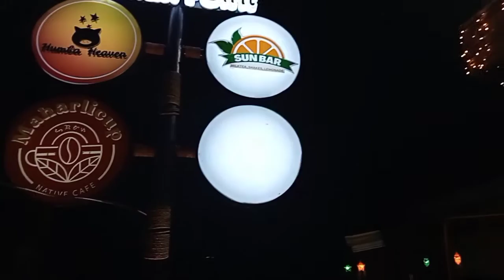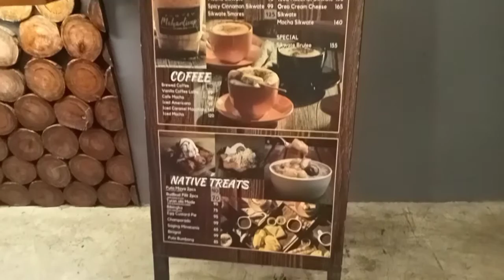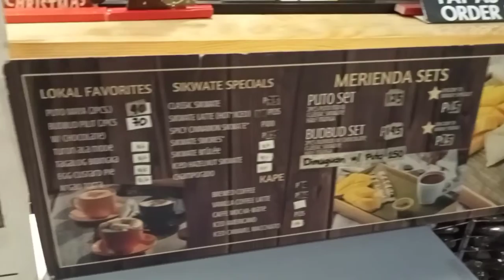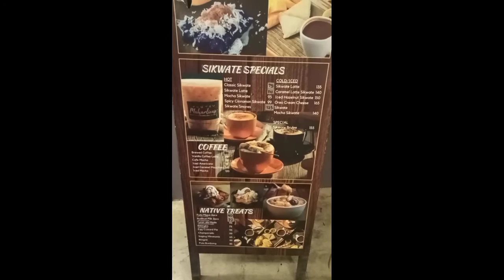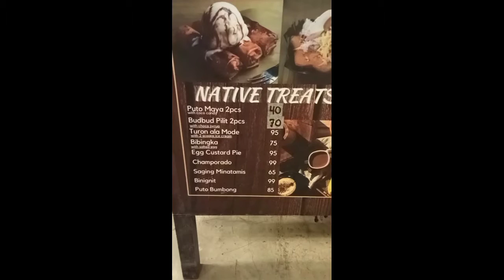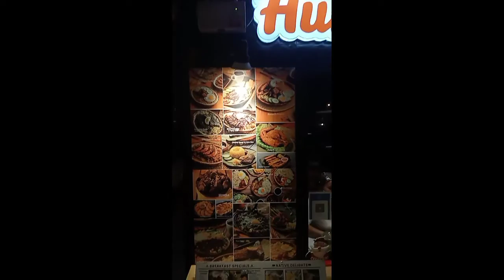sidlak point(humba heaven)in transcentral highway cebu/travel guide@marcoofficialvlog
sidlak point formerly known as humba heaven located above apas lahug,barangay malubog cebu city
humba heaven in tch
sidlak point in tch
restaurant in transcentral highway cebu